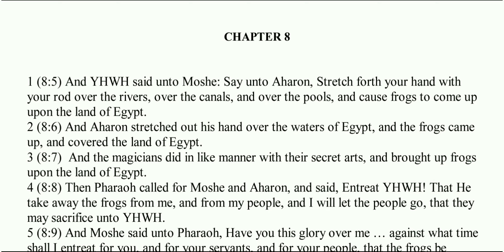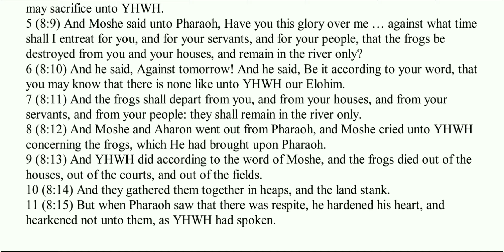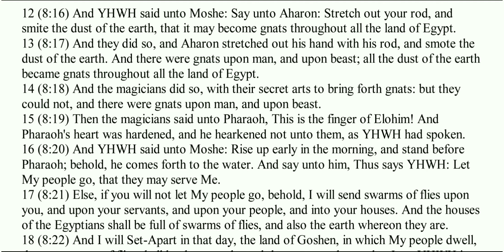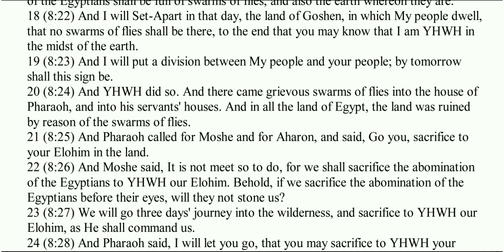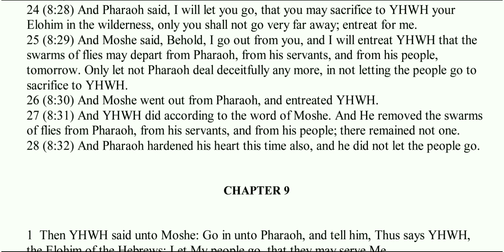Sh'mot (Exodus) Chapter 8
1 (8:5) And YHWH said unto Moshe: Say unto Aharon, Stretch forth your hand with your rod over the rivers, over the canals, and over the pools, and cause frogs to come up upon the land of Egypt.

2 (8:6) And Aharon stretched out his hand over the waters of Egypt, and the frogs came up, and covered the land of Egypt.

3 (8:7) And the magicians did in like manner with their secret arts, and brought up frogs upon the land of Egypt.

4 (8:8) Then Pharaoh called for Moshe and Aharon, and said, Entreat YHWH! That He take away the frogs from me, and from my people, and I will let the people go, that they may sacrifice unto YHWH.

5 (8:9) And Moshe said unto Pharaoh, Have you this glory over me … against what time shall I entreat for you, and for your servants, and for your people, that the frogs be destroyed from you and your houses, and remain in the river only?

6 (8:10) And he said, Against tomorrow! And he said, Be it according to your word, that you may know that there is none like unto YHWH our Elohim.

7 (8:11) And the frogs shall depart from you, and from your houses, and from your servants, and from your people: they shall remain in the river only.

8 (8:12) And Moshe and Aharon went out from Pharaoh, and Moshe cried unto YHWH concerning the frogs, which He had brought upon Pharaoh.

9 (8:13) And YHWH did according to the word of Moshe, and the frogs died out of the houses, out of the courts, and out of the fields.

10 (8:14) And they gathered them together in heaps, and the land stank.

11 (8:15) But when Pharaoh saw that there was respite, he hardened his heart, and hearkened not unto them, as YHWH had spoken.

12 (8:16) And YHWH said unto Moshe: Say unto Aharon: Stretch out your rod, and smite the dust of the earth, that it may become gnats throughout all the land of Egypt.

13 (8:17) And they did so, and Aharon stretched out his hand with his rod, and smote the dust of the earth. And there were gnats upon man, and upon beast; all the dust of the earth became gnats throughout all the land of Egypt.

14 (8:18) And the magicians did so, with their secret arts to bring forth gnats: but they could not, and there were gnats upon man, and upon beast.

15 (8:19) Then the magicians said unto Pharaoh, This is the finger of Elohim! And Pharaoh's heart was hardened, and he hearkened not unto them, as YHWH had spoken.

16 (8:20) And YHWH said unto Moshe: Rise up early in the morning, and stand before Pharaoh; behold, he comes forth to the water. And say unto him, Thus says YHWH: Let My people go, that they may serve Me.

17 (8:21) Else, if you will not let My people go, behold, I will send swarms of flies upon you, and upon your servants, and upon your people, and into your houses. And the houses of the Egyptians shall be full of swarms of flies, and also the earth whereon they are.

18 (8:22) And I will Set-Apart in that day, the land of Goshen, in which My people dwell, that no swarms of flies shall be there, to the end that you may know that I am YHWH in the midst of the earth.

19 (8:23) And I will put a division between My people and your people; by tomorrow shall this sign be.

20 (8:24) And YHWH did so. And there came grievous swarms of flies into the house of Pharaoh, and into his servants' houses. And in all the land of Egypt, the land was ruined by reason of the swarms of flies.

21 (8:25) And Pharaoh called for Moshe and for Aharon, and said, Go you, sacrifice to your Elohim in the land.

22 (8:26) And Moshe said, It is not meet so to do, for we shall sacrifice the abomination of the Egyptians to YHWH our Elohim. Behold, if we sacrifice the abomination of the Egyptians before their eyes, will they not stone us?

23 (8:27) We will go three days' journey into the wilderness, and sacrifice to YHWH our Elohim, as He shall command us.

24 (8:28) And Pharaoh said, I will let you go, that you may sacrifice to YHWH your Elohim in the wilderness, only you shall not go very far away; entreat for me.

25 (8:29) And Moshe said, Behold, I go out from you, and I will entreat YHWH that the swarms of flies may depart from Pharaoh, from his servants, and from his people, tomorrow. Only let not Pharaoh deal deceitfully any more, in not letting the people go to sacrifice to YHWH.

26 (8:30) And Moshe went out from Pharaoh, and entreated YHWH.

27 (8:31) And YHWH did according to the word of Moshe. And He removed the swarms of flies from Pharaoh, from his servants, and from his people; there remained not one.

28 (8:32) And Pharaoh hardened his heart this time also, and he did not let the people go.

TheLivingWord The Living Word